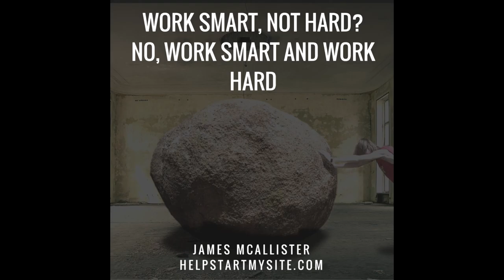"Work Smart Not Hard" No, Do Both! - James McAllister Rant #9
Hey there, James McAllister here looking to help you make more money in your business and find more fulfillment in your life.

How many times before have you heard somebody tell you to “work smart, not hard” or that “success comes to those who work smart, not those that work hard.” I don’t know about you but I hear this phrase all the time, and to be honest with you it annoys me to no end because implies successful people do not work hard.

I’ve got to tell you, I agree that it’s very important to work smart and optimize as much as you possibly can. But I don’t think it’s about working smart or working hard - the successful people aren’t doing either of those things, they are doing both of those things. They are working smart AND they are working hard. And that’s absolutely vital.

See it’s not do one thing or the other and you’ll find success. Success doesn’t magically come to you if you work the right way or meet the right people. Likewise, I’m willing to bet you know lots of very hard working people who are still struggling to get by. It’s just not an either / or situation - you’ve got to do both, or you’ll never really end up getting anywhere.

Now look, there’s nothing wrong with working smart. If you can get something done in 10 minutes working smart or you can get something done in 30 minutes working hard, then obviously you’ll want to do whatever will get it done faster. The difference in results come in what you decide to do with that extra time. If you continue to use that extra 20 minutes productively, you’ll get 3x the results the person only working hard did - but only if you continue to work hard while working smart. You get it?

It frustrates me to no end when people say that the rich don’t work hard, because it’s just not true. Studies have proven that while income equality has gone up, leisure inequality has gone up as well in the opposite direction. In other words, people who are making more money are spending less time participating in leisure activities than poorer people. Poorer people are working hard don’t get me wrong, but most of them are doing just enough to get by, making it difficult for them to get out of the situation they’re in.

If successful people are at the point where they no longer need to work hard to make good money, it’s because they worked harder than most people were willing to in his or her past. They didn’t get that way because they got a lucky break, met the right people, or capitalized on the perfect opportunity. They got it from working smart - but also, working hard.

That’s all from me for this video. Again, my name is James McAllister and you can find me over at HelpStartMySite.com. I want you to work smart and work hard today, alright? Make the day great, and I’ll talk to you again soon.

“Work smart, not hard? No, work smart AND work hard.”